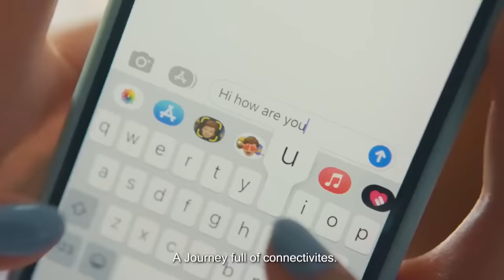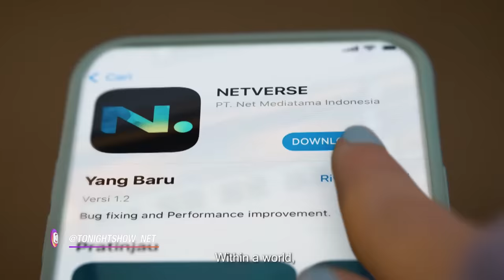UDAH DINANTIKAN DESTA, RIZKY INGGAR MALAH DEMENNYA HOST YANG SATU LAGI! - Tonight Show Premiere